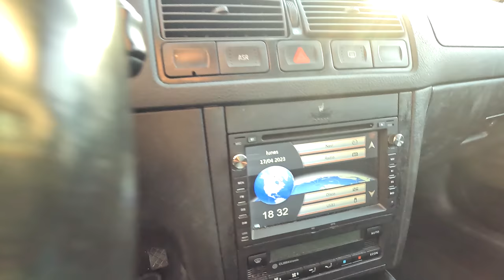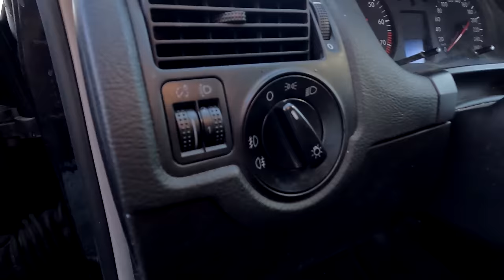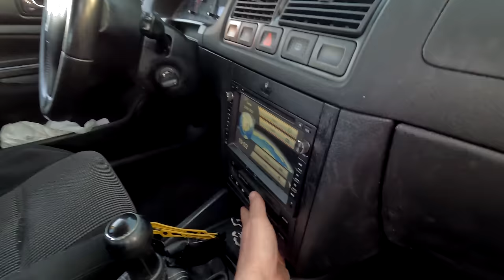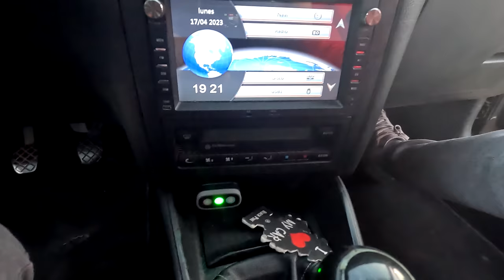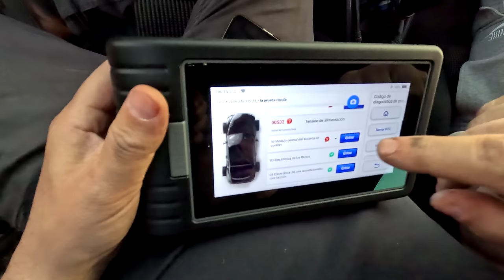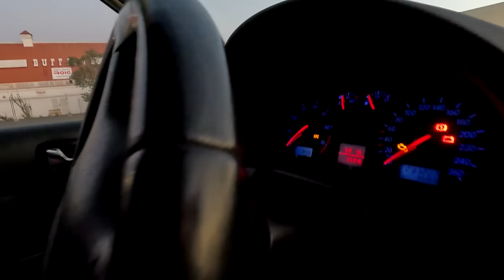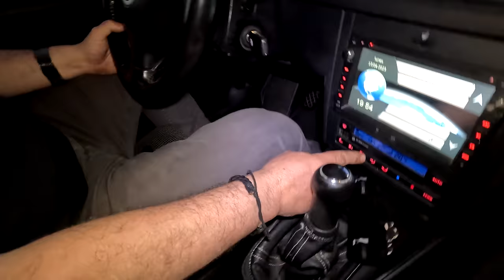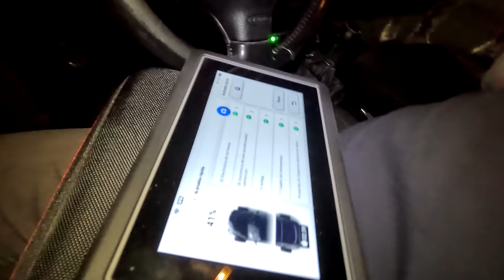Golf IV importado y destrozado | Como tirar 3000 euros a la basura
¡Hola a todos! Bienvenidos a otro episodio de mundojeep. En esta ocasión un suscriptor viene a vernos, y os podemos certificar que se la HAN COLAO con su golfmk4 !! Muchísima carnaza de la os gusta, en este trepidante video.

Recordad, en mundojeep estrenamos videos cada semana y durante la emisión del estreno, habrá chat en directo con santidemundojeep. También podéis visitar nuestra nueva página web

más carnaza de la que os gusta

Timeline:

00:00 santidemundojeep presenta el video
00:14 intro
00:43 Verificación del golfmk4 V5. Muy rara unidad
18:36 Prueba dinámica del
26:04 Conclusiones finales